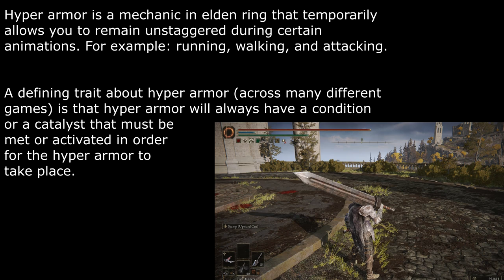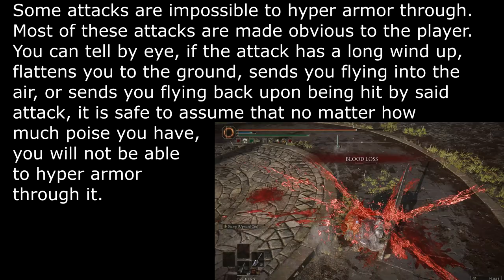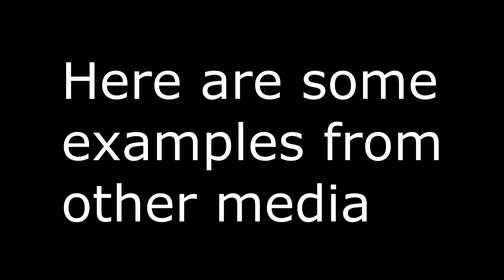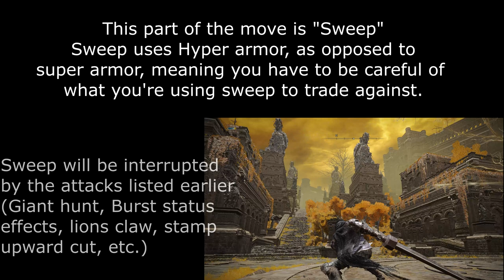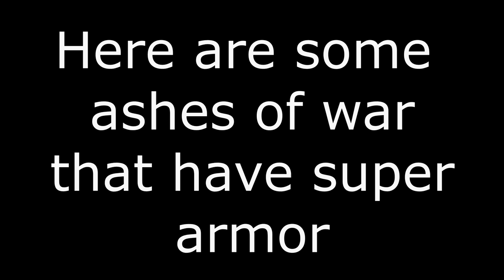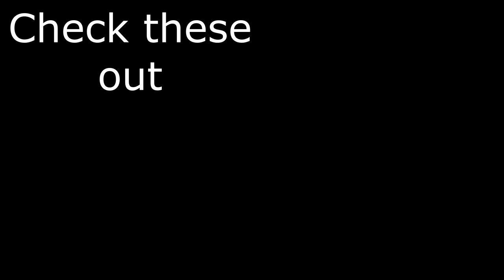[OUTDATED!!!!]Elden Ring: Understanding The differences Between Hyper Armor And Super Armor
Quick guide illustrating the differences between hyper armor and super armor. Consider sharing this vid to make elden ringers more aware of what can be done in certain situations